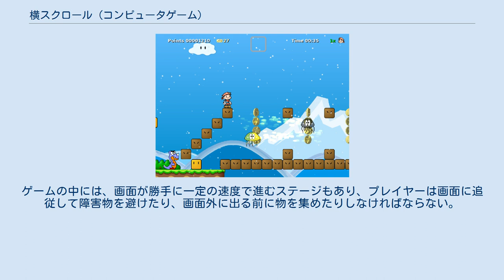横スクロール (コンピュータゲーム)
Secret Maryo Chronicles 、横スクロールゲーム 横スクロールゲーム、横スクロールアクションゲームとは、ゲームのアクションを横からのカメラアングルから見て、プレイヤーのキャラクターが左右に動くと画面がスクロールしていくビデオゲームのことである。
これらのゲームは、スクロールするコンピュータ表示技術を利用している。
 横スクロール形式の一般的な使用は、プラットフォーム・ゲームのジャンルである。
プラットフォーム・ゲームは、ジャンプしたり、登ったり、多様な高さを駆け抜けたりするアクションゲームである。
『スーパーマリオブラザーズ』（1985年）は、このタイプの最も有名な横スクロールゲームの一つである。
 横スクロール形式は、『バトルトード』シリーズのようなベルトスクロールアクションゲームでも人気がある。
横スクロールは、2次元のBookworm Adventures Deluxeや韓国のMMORPG『Montaro』などのロールプレイングゲームでも使用されることがある。
ベルトスクロールアクションゲームでは、画面がある地点までスクロールして停止し、次に進むまでに画面上の敵を倒さなければならないことがよくある。
 また、横スクロール形式は、『R-TYPE』や『Jets'n'Guns』などに代表されるシューティングゲームのジャンルでもよく採用されている。
このゲームスタイルでは、プレイヤーは左から右に飛ぶ一般的な宇宙船からスタートし、パワーアップして、敵の大群に立ち向かうことができるようになる。
このジャンルは、ディフェンダーなどのテンポの速いゲームにそのルーツがある。
 横スクロールを採用しているビデオゲームでは、プレイヤーキャラクターの速度や方向に合わせて画面が前方にスクロールしたり、以前に訪れたステージの一部を後方にスクロールしたりすることがよくある。
他のゲームやステージでは、プレイヤーキャラクターに追従してスクロールするが、スクロールは前方のみで、後方にはスクロールしないので、一度画面の奥に行ってしまうと、もう訪れることができない。
ゲームの中には、画面が勝手に一定の速度で進むステージもあり、プレイヤーは画面に追従して障害物を避けたり、画面外に出る前に物を集めたりしなければならない。
R-typeなどのシューティングゲームでは、このように画面が勝手に横スクロールすることが多い。
マリオシリーズでは、この3種類の横スクロールをすべて使っている。
 ほとんどの場合、横スクロールのビデオゲームの画面は、プレイヤーのキャラクターに追従し、それを画面の中央付近に維持しようとする。
他のゲームでは、キャラクターの動きに合わせて画面を調整し、キャラクターの動きとは反対方向に中心から離れて、キャラクターの後ろよりも前に多くのスペースを表示する。
 ゲームは横スクロールゲームとはみなされずに、横スクロール機構を使用することができる。
そのようなゲームの1つが『Awesomenauts』で、ここでは横スクロールの機構が使用されているが、単に横にスクロールするだけでは目的を達成できないため、横スクロールゲームとはみなされていない。
 セガのボンバーは、1977年4月に発売された横スクロールシューティングのアーケードゲーム である。
ウィリアムズ・エレクトロニクスから発売された『ディフェンダー』（1981年）は、単一の固定画面の枠を超えてゲームの世界を拡張できるという点で、大きなブレークスルーとなった。
ディフェンダーには、1980年のゲーム、"Battlezone" や『ラリーX』でも使用された小さなマップやレーダーが含まれている。
 1981年、『スクランブル』は、複数の異なる高さのある最初の横スクロールゲームだった。
その後、横スクロール形式の技術は、奥行きのある錯覚を与えるために使われたラスタースクロールにより大幅に強化された。
背景画像は、異なる速度でスクロールする複数のレイヤーで表示され、水平線に近い物体は、視聴者に近いものよりも遅くスクロールする。
『ムーンパトロール』は1982年にこの機能を導入したとされている。
同じ年に発売されたタイトーの『ジャングルキング』もラスタースクロールが特徴ではあった。
 1984年に発売されたシャープX1用の『ホバーアタック』は、全方向に自由にスクロールし、直進だけでなく斜め方向にも射撃できる初期のラン＆ガンシューティン...